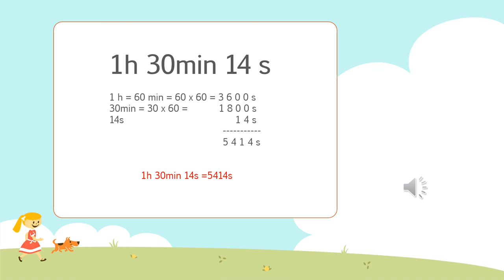VALDEBERNARDO 4º Ed Primaria Matemáticas El tiempo 5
El tiempo 5